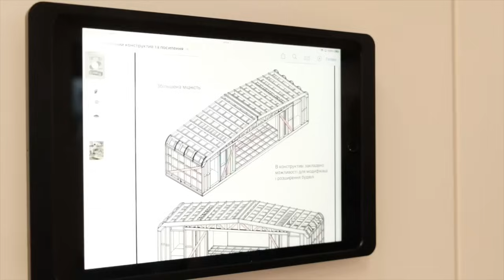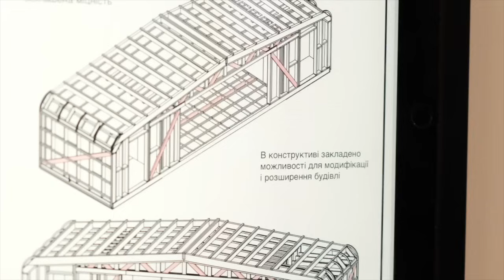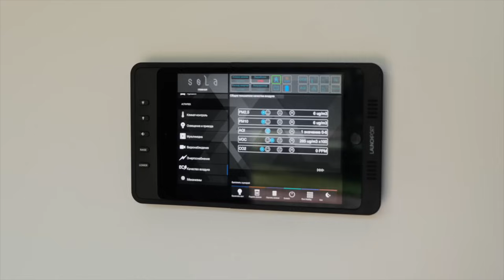HutJet - новая философия жизни. Дом будущего стал настоящим. Сергей Самусев о революции жизни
Предприниматель Сергей Самусев придумал технологию HutJet - ультрасовременные умные дома, которые можно быстро построить, развернуть и переместить в любое место, куда захочет владелец. Эта технология в корне меняет понятие недвижимости и может обеспечить Украине революцию не только в строительстве, но в радикальной смене философии жизни.

на карту Привата 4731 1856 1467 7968.
на карту Монобанка 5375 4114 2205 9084